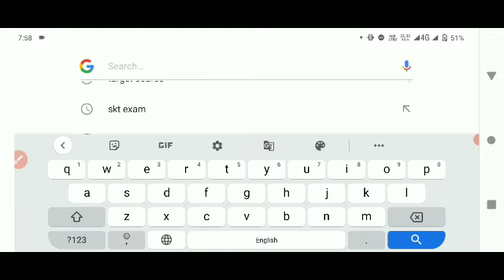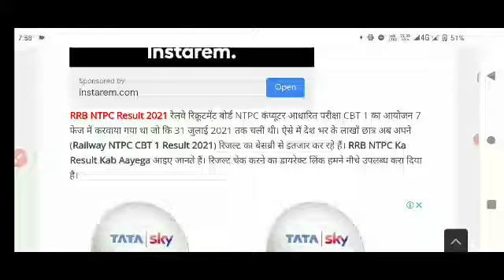rrb ntpc cbt 1 result 2021|result date|ntpc cbt 1 result kab aayega | ntpc cbt 2 result date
1) Bas apne Doubt ki photo kheecho
2) Sawal ko crop karo
3) Turant Video solution pao

4 crore se jaada bachee karte hai Doubtnut App ka istemaal

ntpc 2020
ntpc 2021